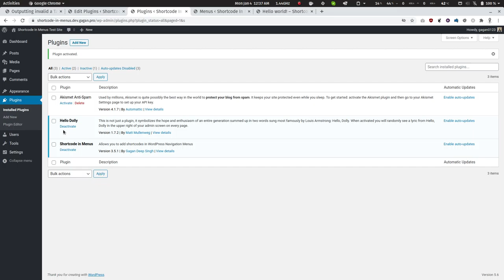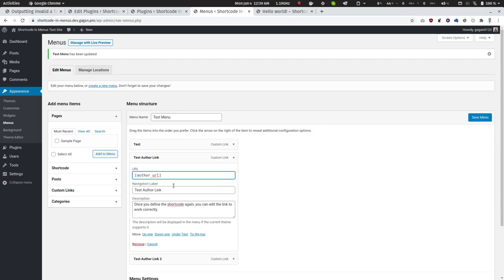Part 2, When the shortcode is defined before creating custom link